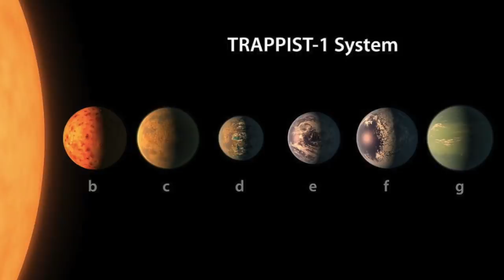Astronomers Have Discovered That Over 100 Stars Went Missing In Space For Unknown Reasons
Astronomers have discovered that over 100 stars went missing in space for unknown reasons. Today, we take a look at the missing stars that's just been discovered in space.

Ever since early man popped into existence, we have spent a large amount of our lives looking to the stars for information and guidance.

The constellations have helped out to carve pathways for travel, the phases of the moon have helped us with the development of seasons and agriculture, and the sun has benefited us all with the only source of energy we would ever need.